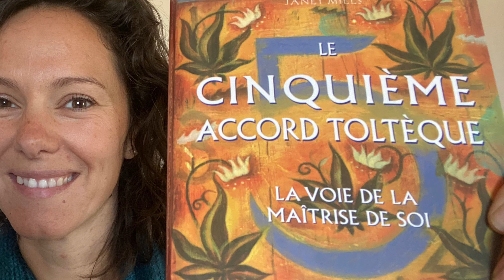Les 5 accords Toltèque pour une Nouvelle Conscience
Bonjour et Bienvenue sur Ocoeur2Soi TV,

Cette fois ci je vous partage une lecture qui m'as permis d'harmoniser mes relations et de prêter attention au VERBE créateur pour parvenir à une nouvelle conscience.
Je vous conseille cet enseignement, si vous souhaitez élargir votre vision et votre compréhension de qui vous êtes, de ce que représente les autres et du monde qui nous entoure.
Afin de cessez de se battre pour affirmer un angle de vue et d'accepter les différences comme des richesses d'explorations et de découvertes.

Merci de votre lumineuse présence,

Laëtitia Y.H